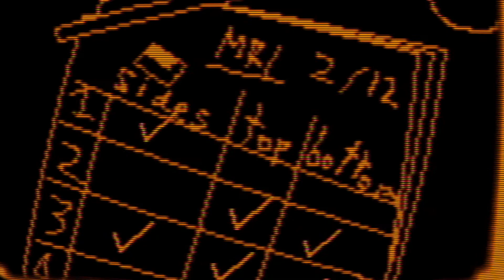Splitzter's Games Are Starting May Mayhem Off STRONG!! || Medulla & Snake 3310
May Mayhem Starting Off Strong..
Day 1/31

*Follow Me On.. Everything.. lol*